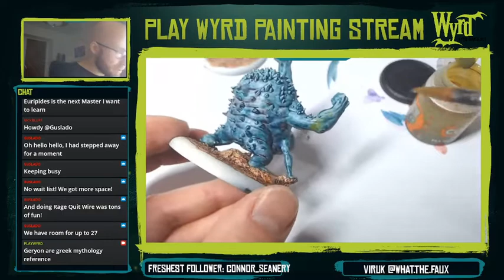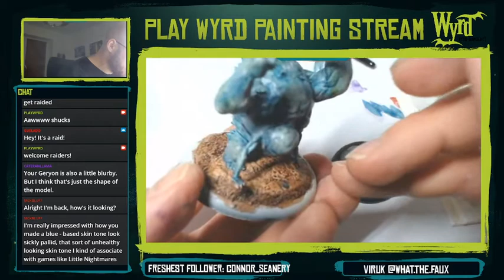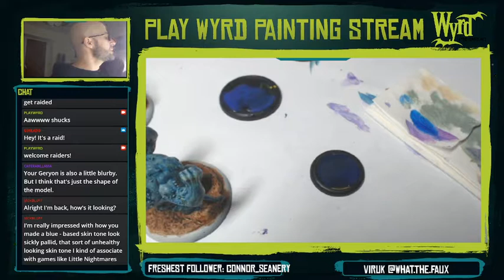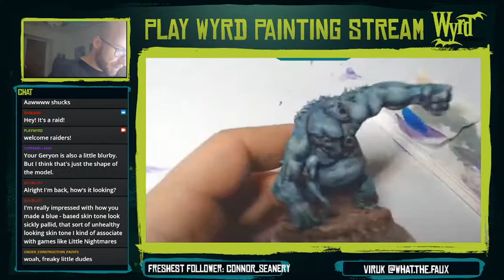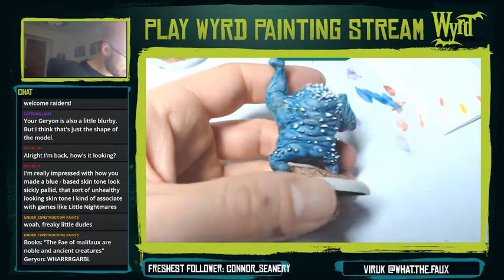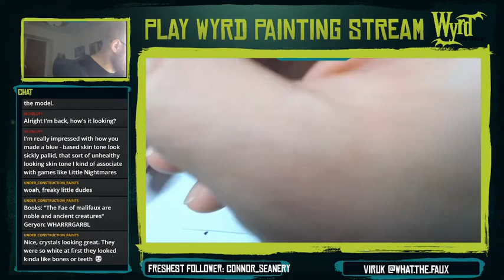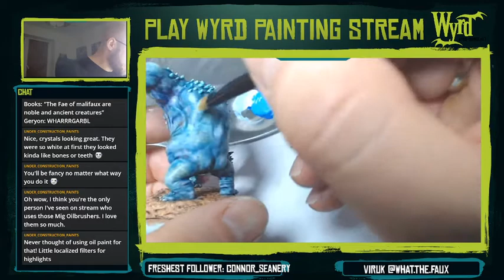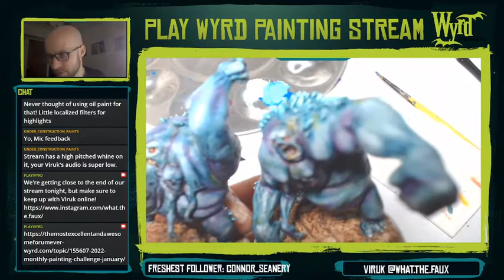Viruk paints the Geryon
Follow Wojtek aka Viruk on IG: @What.the.Faux